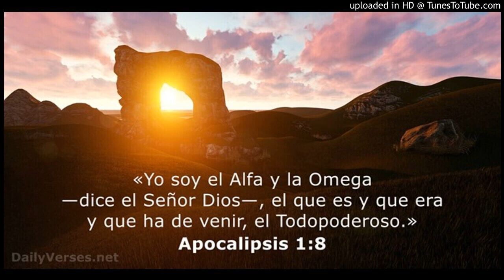Alfa y Omega B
Alfa y Omega Lado B  Marilyn Calkins 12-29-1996